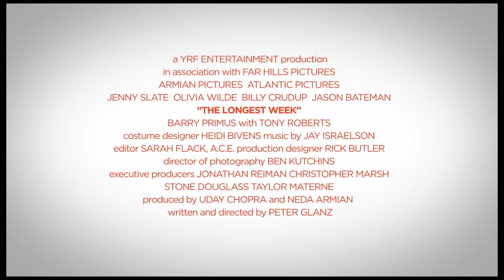The Longest Week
Starring Jason Bateman, Olivia Wilde, & Billy Crudup

Coming this September at blitzmegaplex